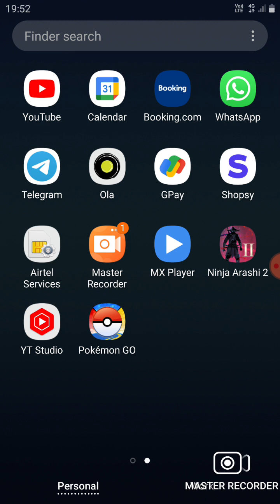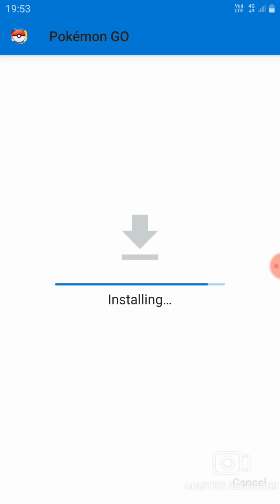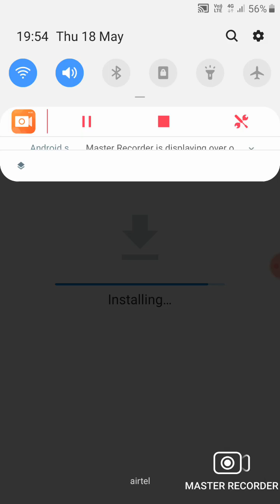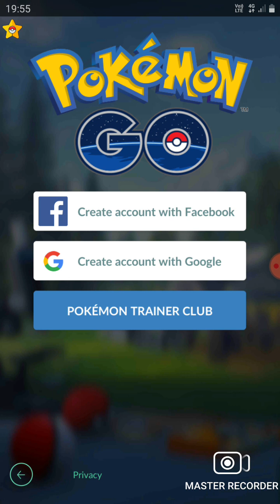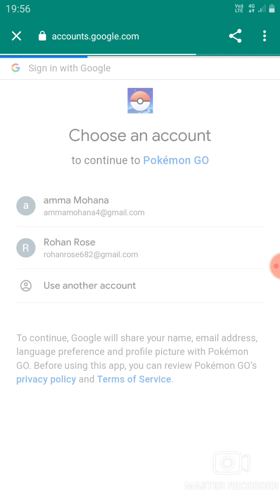how to walk with joy stick in pokemon go in tamil